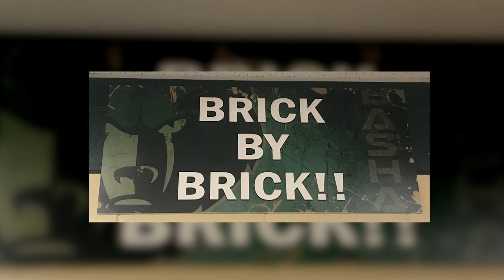Basha Football: New Head Coach Chris McDonald